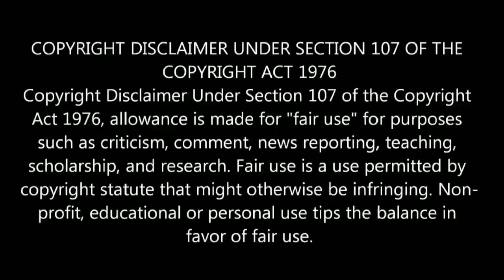Viswasam Official Trailer | Waiting | Thala Ajith, Nayanthara | D Imman | Siva | Sathyajyothi films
Viswasam Official Trailer | Thala Ajith, Nayanthara | D Imman | Siruthai Siva | Sathyajyothi films